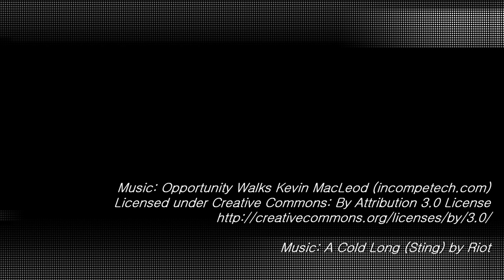77663 - Swivel Sliding Transfer Bench with Replaceable Cut-Out Seat by Eagle Health Supplies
Swivel Sliding Transfer Bench with Replaceable Cut-Out Seat (Item # 77663)

* Wider Cut Out and more space underneath the Cut Out seat for easier personal care.
* Swivel seat turns 360° and locks every 90° allowing easy entry to and exit from the bench.
* Specially-designed sliding rings lock the seat at each end of the sliding rails.
* Seat glides over polished, high-strength aluminum tubes.
* Molded plastic seat and back, textured finish.
* Rust-proof, lightweight aluminum construction.
* Adjustable height to fit user and bathtub clearance.
* Comes with safety belt strap.
* No tools necessary for assembly.
* This swivel sliding transfer bench can be assembled to face either the right or the left (with the side panel with handlebar installed on either the right or left side of the bench).

SPECIFICATIONS
Seat Size: 17.75" x 14.75"
Seat Height: 21.75" - 26"
Base Length: 39" - 40" (From outside-leg tip to outside-leg tip)
Base Depth: 18.5" - 20.5"
Max Tub Clearance: 18.5"
Back Height from Floor: 35.25" - 39.75"
Sliding Distance: 15"
Weight Capacity: 400 lbs.
(Dimensions are approximate and subject to change without notice; generally within ±0.75" tolerance)

Long Version of Swivel Sliding Transfer Bench: Item # 77683 (Base Length: 43" - 44")
Extra Long Version of Swivel Sliding Transfer Bench: Item # 77693 (Base Length: 48" - 49")

Did you know that Eagle Health Supplies created and patented the first Sliding and Swivel Sliding Transfer Bench over twenty years ago?
We’ve perfected our benches over the decades. From sliding transfer benches to tub mounts to swivel shower chairs. We’ve got you covered. With over 30 different bench/chair models to fit any potential safety and comfort needs, find out which one will work best for you

Eagle Health Supplies
For your safety.
For your comfort.
For your independence.
FOR YOU.